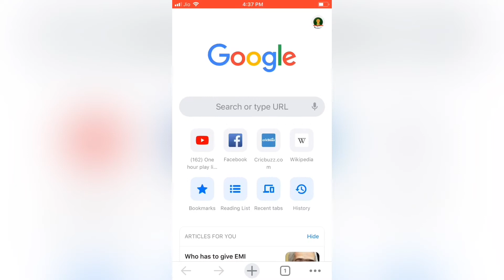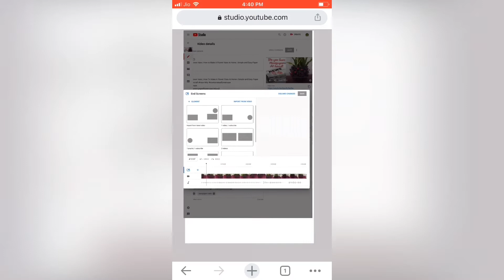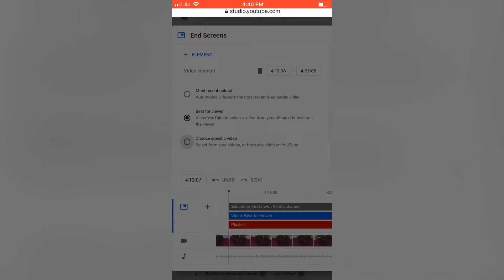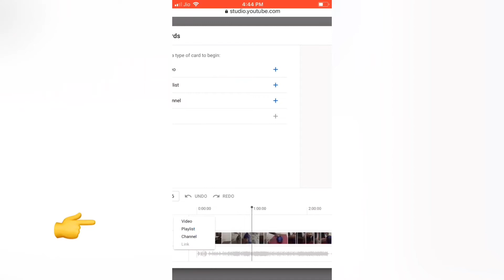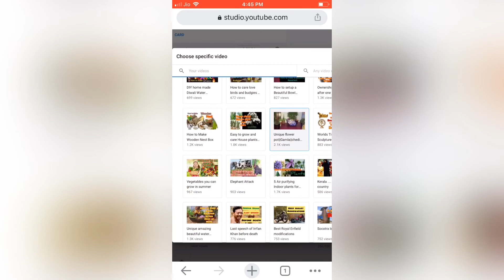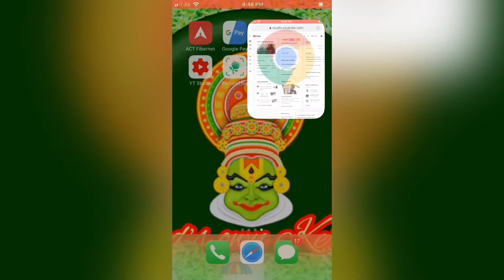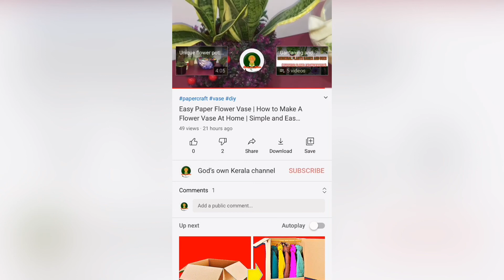How to Add End Screen and Info Cards Using Mobile on Youtube Videos||Hindi||mobile say end screen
This video is about to how to add end screen and info cards using mobile on youtube videos. No need of laptop or PC to do this all things
Video is in hindi, I already done one video about how to add end screen and info cards using laptop.